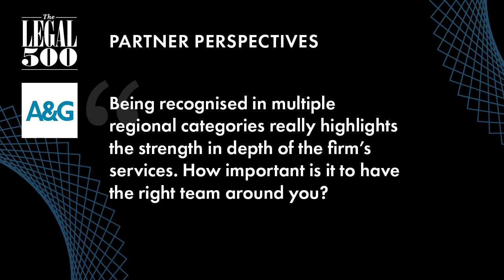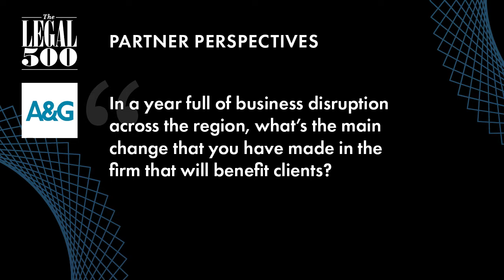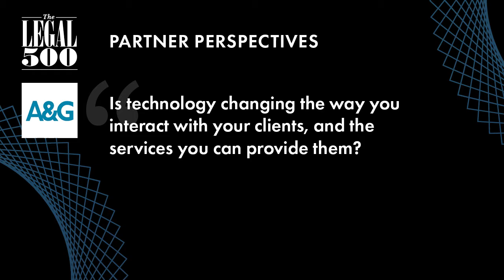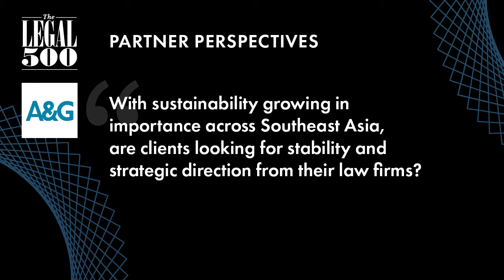Partner Perspectives – Allen & Gledhill Ep. 3